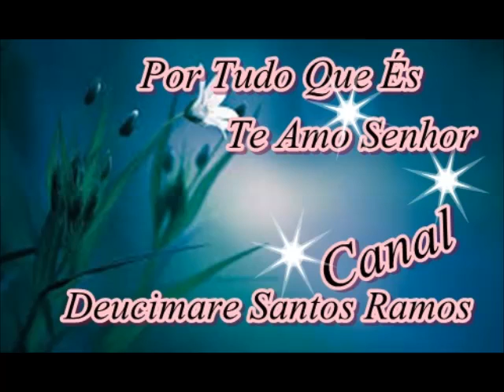Nasci prá ser Abençõada ( Déborah Cristina )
Muito Bonito!!